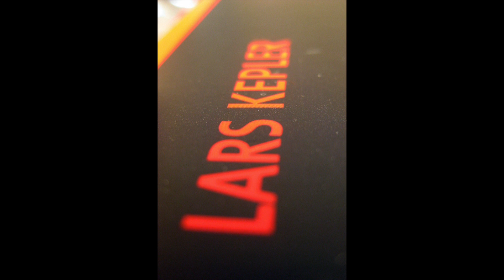Le couple suédois Lars Kepler, à propos du "Marchand de sable" #5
Comment écrit-on à deux mains ?